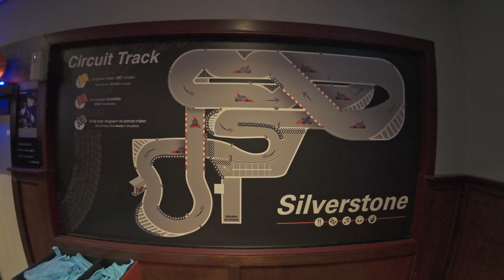Karting at Silverstone Partycenter (Amsterdam), close battles!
Hello! in this video you will see me and Rick driving on the karting track Silverstone partycenter near Amsterdam sloterdijk. I went here for the first time and had a lot of fun! There where also some close battles with Rick. Enjoy!

Information:
Date the video was shot = 26-01-24
Camera being used = DJI action 4
The software I use = Davinci Resolve studio, envato elements, canva